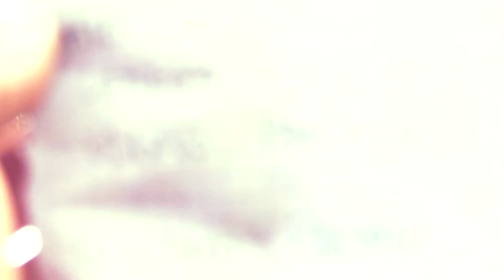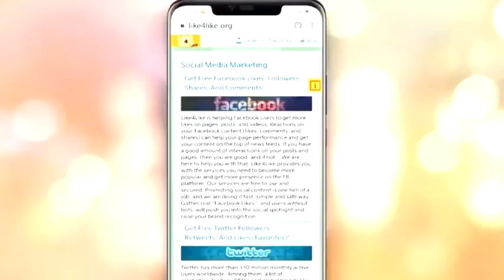Leonardo Monteiro presenta “Finestre sospese in frammenti di speranza “(part1)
Poco prima del natale mi sono sentito completamente perso.
Cerchiamo tutti di prendere questa situazione con filosofia, spesso non ne parliamo per non appesantirci, ma la verità è che è tutti vero.
Voldemort , non nominate quel nome si diceva nel noto film Harry Potter.
Dite che Covid è il cognome di Voldemort?

Questa esperienza fa riflettere...
Ultimamente passo molto tempo da solo a casa, non mi dispiace una saltuaria solitudine personale per recuperare l’energie.
Quindi si, adoro quei momenti con me stesso, dove posso ritrovare l’equilibrio.
Ma preferiscono gran lunga il contatto con l’essere umano.

Quando si sta in solitudine per troppo tempo si rischia di perdere il focus con il PRESENTE.
È quello che mi è successo quando mi sono seduto di fronte al mio computer ed ho cominciato a scrivere.
Un flusso di parole, immagini, ricordi che si racconta in frammenti.

Quando ho concluso la mia scrittura mi sono accorto che ovunque leggessi c’erano spunti di riflessione ma soprattutto la sensazione di trasmettere speranza.
D’altronde, come spesso sento dire, la speranza è l’ultima a morire.

Alla fine per rendere tutto più personale e creativo ho deciso di sceneggiare ciò che avevo scritto affinché il messaggio arrivasse più chiaro.

Ho diviso il tutto il 2 parti.
Ho composto e suonato tutto ciò che sentirete sotto le parole per rendere il tutto ancora più personale.

Ecco a voi
“Finestre sospese in frammenti di speranza “